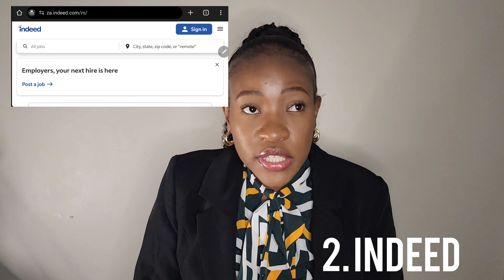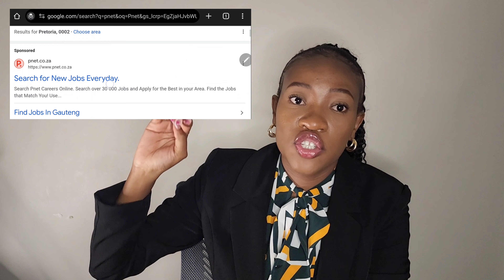How to Job search | Job hunt in 2024| Seek Employment easier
Context of the video is as follows:

1. Government/ legal websites
such as DPSA for South Africans , however if in another country please make use of legal websites to search for posts.

2. Indeed
it is a website that mostly has jobs for private sector. Most companies require candidates to use an online application form and upload required documents towards the end. Make sure to read instructions and questions clear before answering.

3. LinkedIn
Please add "Open to work" on your profile so you may attract recruiters, agents and companies. Always post professional content and engage with your connections. Has an additional access for Easy apply that you may use as an easy access and a more simplified method to apply. Make

Platforms such as Facebook, WhatsApp, Instagram, Twitter and more often do advertise post. As most people currently have easy access to social media and make use of it. Be on the lookout for posts, especially on business pages they usually post reliable adverts.

5. Outreach
Doing walk-ins to retail stores or companies to simply advertise yourself, by submitting your CV to a relevant personnel such as manager. At times some companies you will have to submit at the reception. PLEASE do look presentable and try your level best to speak with confidence.

6. Pnet
You get to choose to job search  from part time , full time or partially remote. The search results will be filtered by the information that you put in the taps.

7. Business/ Self employment
Make use of your skills, talents and desires to generate income. This is also applicable as a way to make extra income. Do not be afraid to ask for help when necessary or even to go for training to improve your skills / watch Self train through tutorials.

8. Caution
It is important that you prioritize your own safety. Always research about the company or area that you will be going to beforehand to be ALERT. I highlight few tips on how to be safe and avoid scammers, however will go into more details when discussing "interview preparation".

● Kay _Roxette
Personal account

● Roxette_ot
Professional account, for mental health promotion and holistic development.

● Pop_with_kay
content related to makeup clients and tutorials

● Kay on adventure
About leisure includes exploring places,  food and activities.